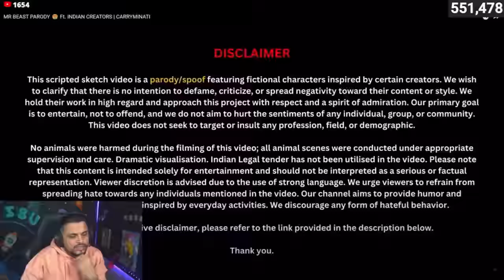SID REACT TO NEW CARRY MINATI VIDEO FT. MR BEAST